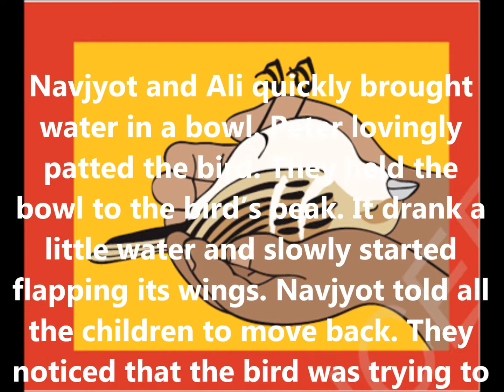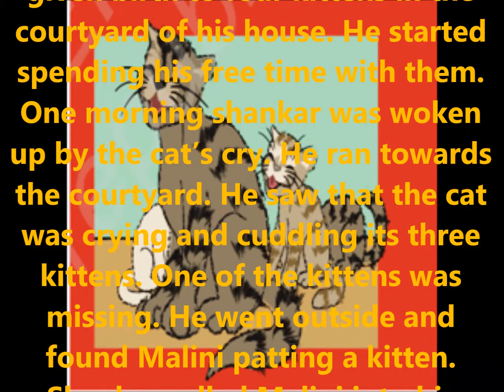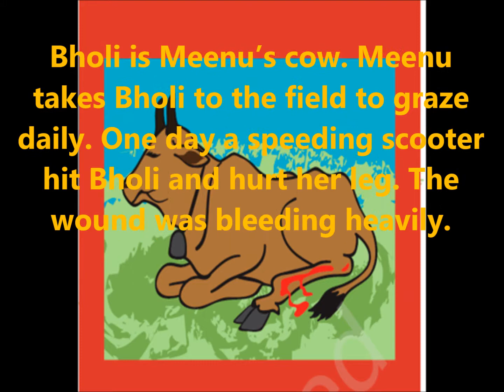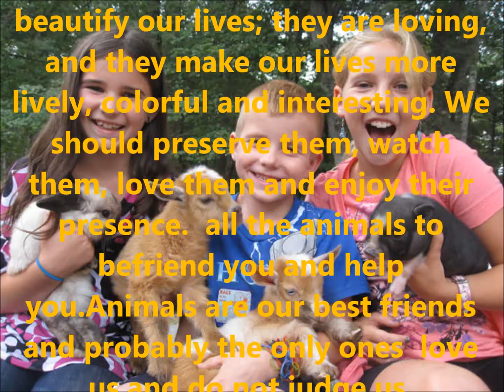OUR FRIENDS ANIMAL | ENVIRONMENTAL STUDIE | CBSE CLASS III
ENVIRONMENTAL STUDIES-CBSE CLASS III